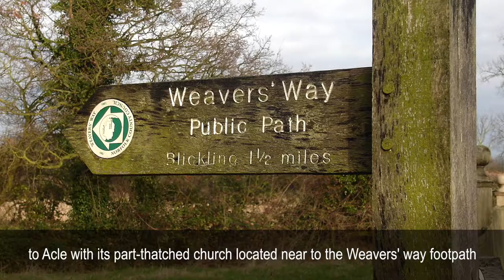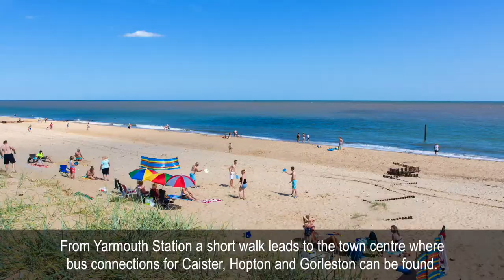UPDATED! Discover Norfolk and Suffolk on the Wherry Lines Railway!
You get an amazing room with a view when you explore Norfolk and Suffolk aboard one of Greater Anglia's brand new trains.